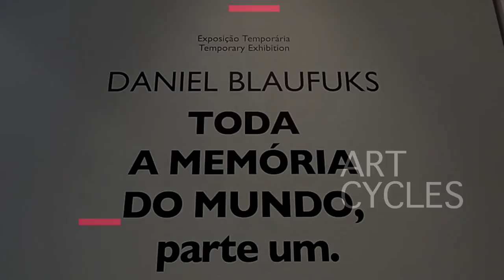Conversas Sonae MNAC Art Cycles 2014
Entrevista com Catarina Oliveira Fernandes, Diretora de Comunicação, Marca e Responsabilidade Social da Sonae; e com David Santos, Diretor do MNAC - Museu do Chiado e curador da Exposição "Toda a Memória do Mundo, Parte Um" de Daniel Blaufuks.